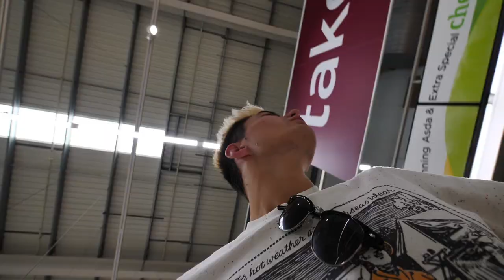WATER GUN DRIVE-BY'S *Fail* | Vlog #006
Sorry for Brad's shit filming